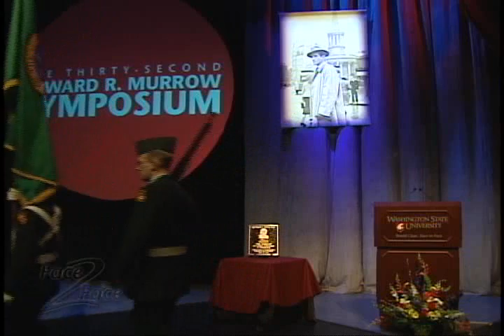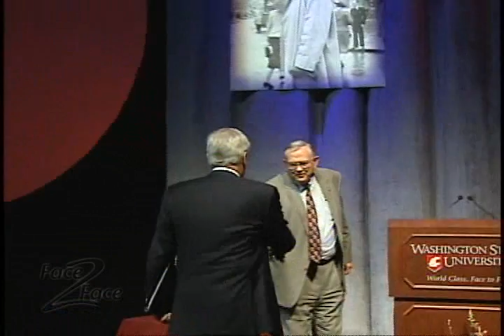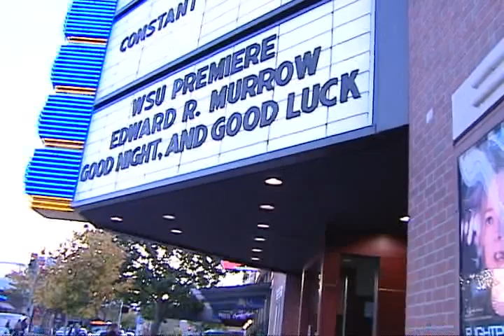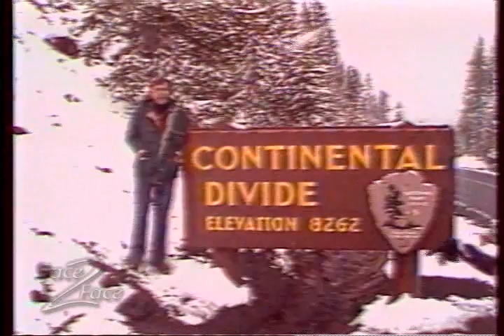Tom Brokaw Interview